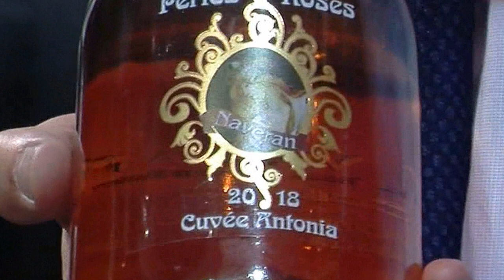Bodega Naveran Distribuciones 340 en H & T Salon de Innovación de la Hosteleria